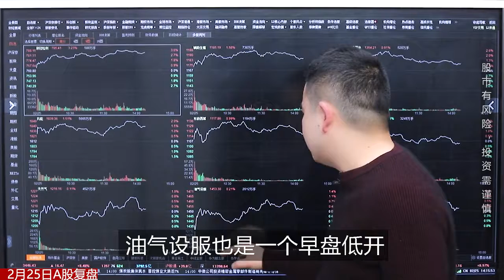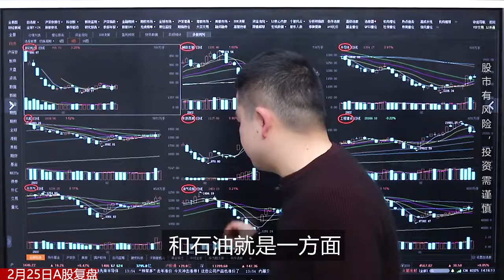证券咨询Vlog | A股冲高回落，成交量却仍有10000亿，下周怎么走？反弹能否延续？